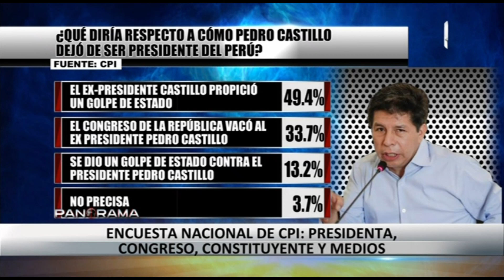Encuesta CPI: presidenta Dina Boluarte registra 76% de desaprobación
Según la última encuesta nacional realizada por CPI, el 76.9% de ciudadanos desaprueba la actual gestión de la presidenta Dina Boluarte, mientras que un 16.2% aprueba su mandato y un 6.9% no sabe ni opina sobre su gobierno.

Para Omar Castro, gerente general de CPI, las protestas han generado un desgaste en el Ejecutivo, así como las respuestas poco contundentes ante la emergencia por las lluvias y los huaicos en las regiones del norte del país.

En tanto, según este estudio de CPI, el Congreso de la República registra una desaprobación del 89.3%, mientras que solo el 6.9% de la población respalda la labor parlamentaria. En tanto, el 3.8% prefirió no opinar sobre el Legislativo.

Sobre Pedro Castillo, el 49.4% de encuestados estuvo de acuerdo en que perpetró un golpe de Estado, el 33.7% asegura que el Congreso lo vacó y el 13.2% señala que se dio un golpe de Estado contra el presidente Pedro Castillo.